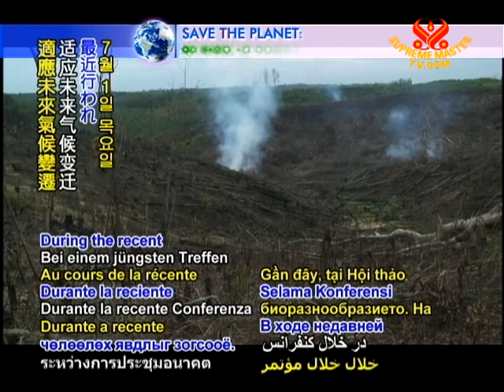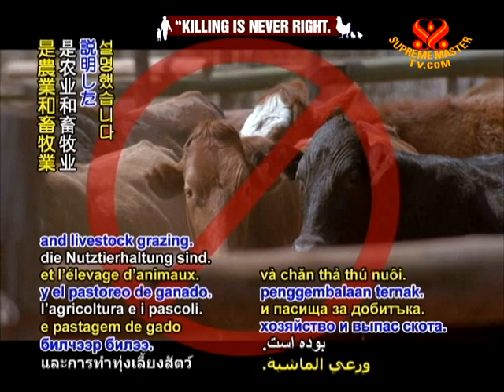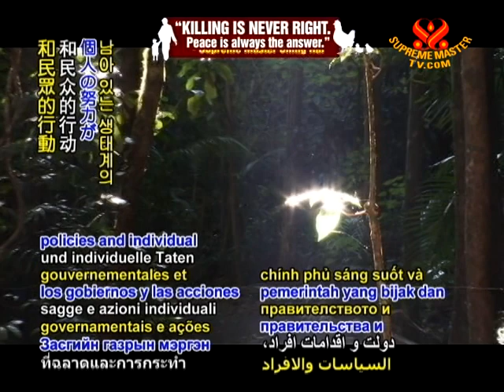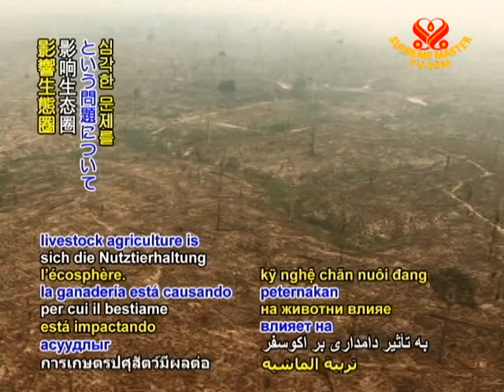SAVE OUR PLANET - Endangered species can be saved, says UN scientist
SAVE OUR PLANET... Halt land clearing to preserve biodiversity. During the recent international Climate Adaptation Futures Conference that ended Thursday, July 1 in Brisbane, Australia, United Nations Environment Program (UNEP) Chief Scientist Dr. Joseph Alcamo urged for further tangible goals to protect biodiversity loss. His call followed a vote by UNEP nations earlier in June to establish a new intergovernmental platform on biodiversity and ecosystems, in light of the gravity of such issues as they are linked strongly to human survival. In the face of alarming declines of animal and plant species worldwide due to human activities and climate change, Dr. Alcamo added that an ideal strategy would be to focus on setting limits for human impacts to entire ecosystems, rather than attempting to protect individual species based on their chance for recovery. He suggested, for example, reducing land-use changes such as deforestation to protect habitats.

According to Dr. Clive McAlpine, environmental researcher at the University of Queensland, land clearing through deforestation has been observed to have a large impact on Australia's biodiversity.

Prof. Clive McAlpine -- Researcher in landscapeology, environment and climate change, University of Queensland (M): When you look at landscapes like in Western Australia, Southwestern Australia, New South Wales and Victoria and then Queensland, that amounts to some areas having less than 10% or even 5% of native vegetation remaining. There's very extensive clearing in those areas and that's had major impacts on biodiversity and also for catchment hydrology and for feedbacks on climate.

VOICE: Professor McAlpine explained that the foremost reason for Australia's rapid and dramatic removal of trees has been for agriculture and livestock grazing.

Prof. Clive McAlpine (M): Trees compete with grasses for moisture and nutrients. As a result, farmers have gone out to larger areas to convert that into new crops and pastures.

VOICE: To save the environment, Professor McAlpine emphasized that it is vital to restore wildlife habitats and address such land use issues along with climate change.

Prof. Clive McAlpine (M): If we focus beyond climate change and greenhouse gases without looking at land use, including beef cattle grazing and other forms of livestock grazing, then we're still going to have problems further down the track. So we need to address them all collectively and try and get to some sort of sustainable land use in the future.

VOICE: Many thanks, Professor McAlpine for your insights on the interrelatedness of deforestation, biodiversity loss and livestock grazing. May wise government policies and individual actions together prevent a further demise of the remaining ecosystems on which we all depend.

In an interview published in the September 2009 edition of The House Magazine, Supreme Master Ching Hai addressed the very issue of how livestock agriculture is impacting the ecosphere.

Interview with Supreme Master Ching Hai
Published in The House Magazine
September 2009 edition

Supreme Master Ching Hai: On land, meat consumption is responsible for vast regions being cleared for grazing crops that are fed to livestock. With these activities essentially robbing our biodiversity, there has been an alarming rise in the disappearance of plants and animals.
Besides the land being cleared for livestock raising, the livestock itself causes further biodiversity loss due to potent greenhouse emissions, which accelerate global warming. The answer to all of this is quite clear. Stop the meat consumption. Stop it yesterday. This will eliminate the so-called need for livestock raising, which will immediately return immense amounts of land to natural sustainability or to natural growing methods that allow biodiversity to be replenished. This is the way we need to go, and fast.